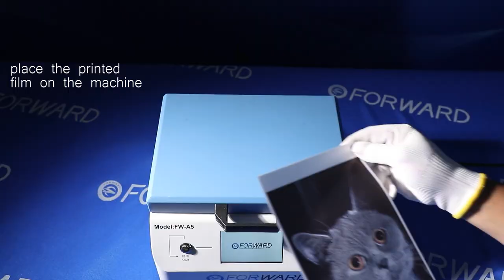How to customize 3D sublimation phone case with 3D sublimation vacuum machine丨FORWARD Video Tutorial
New Arrival 3D sublimation vacuum machine，In case you haven't heard……How to customize 3D sublimation phone case with 3D sublimation vacuum machine？Be sure not to miss this new!

Steps:
1. Select the phone case mold
2. Preheat the mold
3. Print 3D sublimation film
4. Dry the ink
5. Heat transfer the film pattern to the 3D sublimation phone case
6. Customized 3D sublimation phone case completed

Solution Advantages：

1）New Process
The 3D sublimation heat transfer printing process can use sublimation ink to print any picture in the album on the 3D sublimation film, and then heat it for a few minutes with a 3D sublimation vacuum machine, and then transfer the pattern to the mobile phone case clearly.

2）Low Budget
Imported film film can achieve better transfer effect.
1 machine, low-cost startup; N+ phone case styles, diversified services.
High-quality mobile phone case custom on a low budget. Reduce the pressure on store owners and improve the competitiveness of stores.

3）Mobile Accessories Stores Partner
The custom solution of 3D sublimation phone case supports multi-style custom of “Original Custom”, “Personalized Custom” and “Frame Custom”. It meets the individual needs of customers, enriches customers' custom options, and is a good partner for mobile phone accessories shop owners!

We are the Manufacturer of the 3D sublimation vacuum machine from Guangzhou, China.
We provide quality products as well as professional services.

Our Aliexpress Store 1
Our Aliexpress Store 2